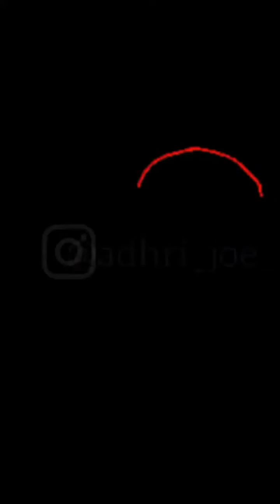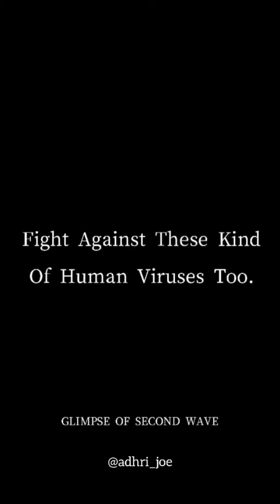കുഴിമന്തി എന്നും weakness ആണ് || pwoli acting! Pwoli script!!🤩 | Adhri joe| Tik tok| reels| Part 1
adhri joe
adhri joe age
adhri joe song
adhri joe song download
adhri joe song mp3 download
adhri joe real name
adhri joe instagram
padri jot
padri jot temperature
chamba to padri jot distance
who is adhri joe
adhuri joe,
adhuri joe malayalam,
adhuri joe election song,
adhuri joe crazy revisit,
adhuri joe ranbir kapoor,
adhuri joe troll,
padri jot